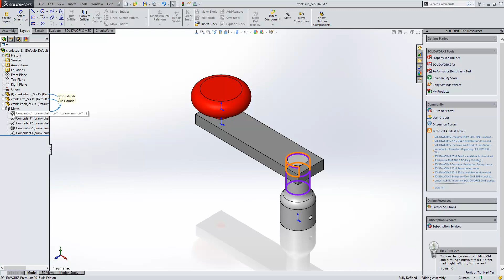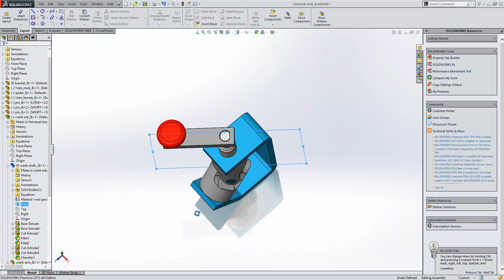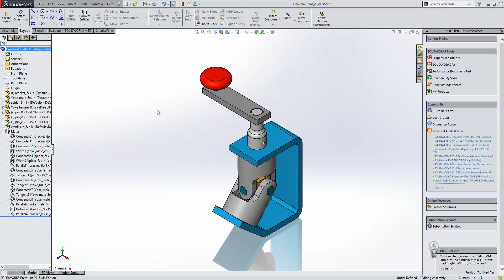How to lock the rotation of cylindrical components in SOLIDWORKS